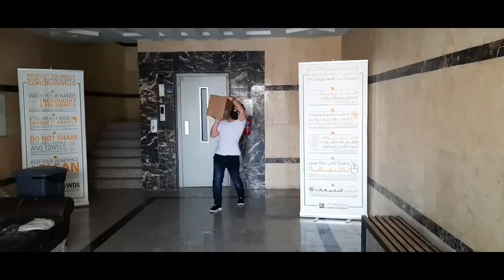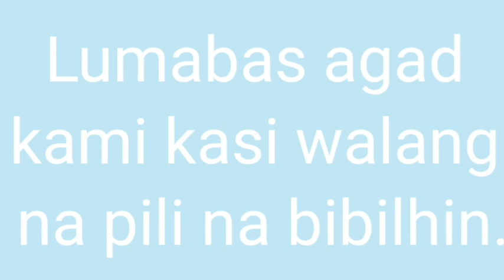ANG MULING PAG KIKITA AT GALA SA JEDDAH| ERWIN VLOG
Hindi naman insa sahan na mag kita kita parin sa bandang huli.